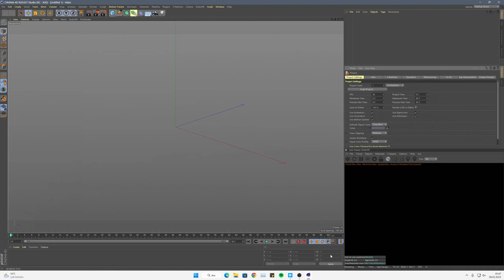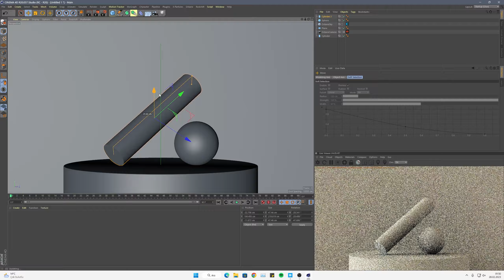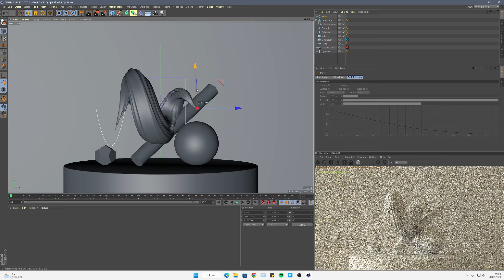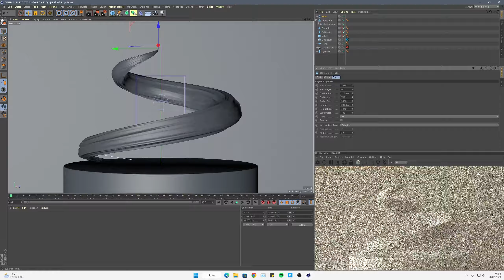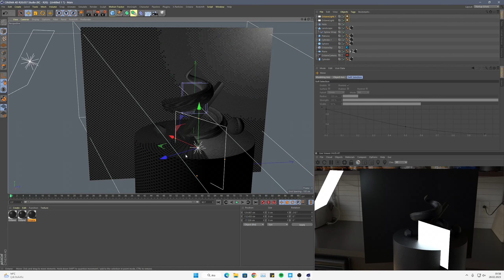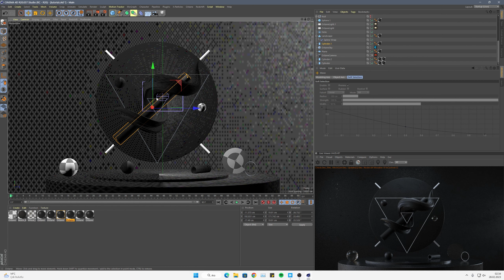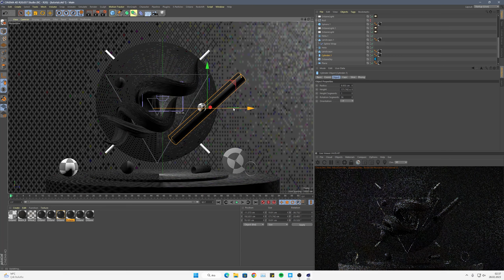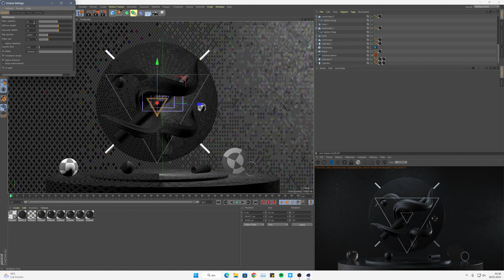DARK CONCEPT Octane Render Tutorial 2K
Creating abstract dark concept and black materials with lighting design. Simple and clean.
Used Cinema 4D and Octane Render